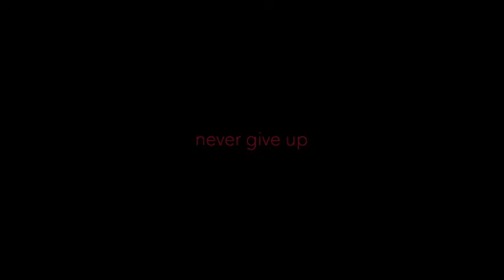Never give up - to Pietro Mennea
Never give up (original title "Another reason")

Movie dedicated to the great Italian champion, Pietro Mennea